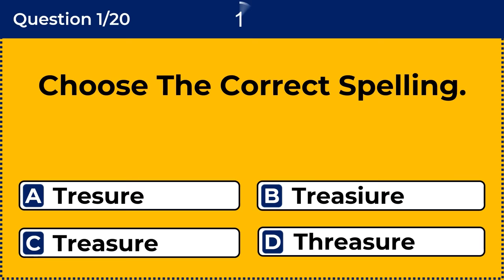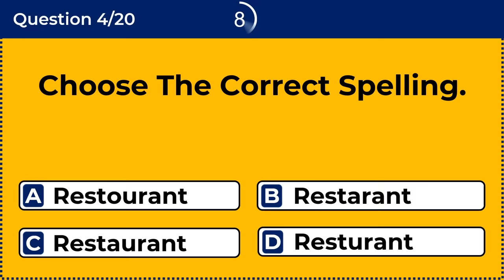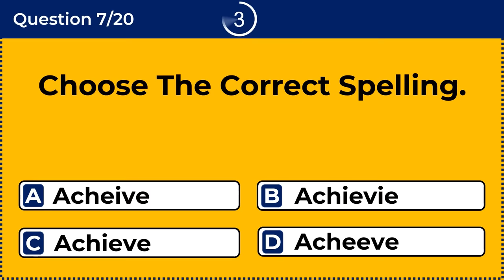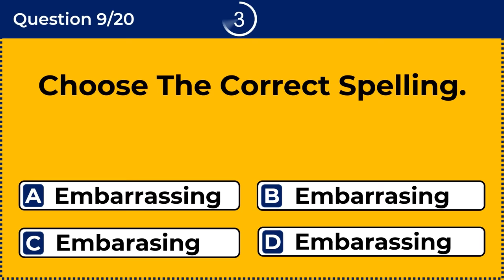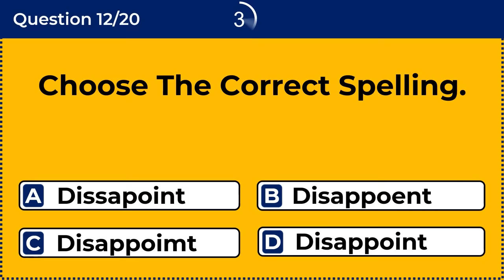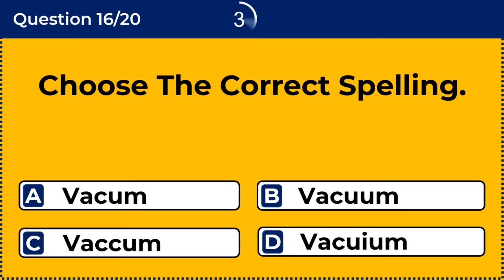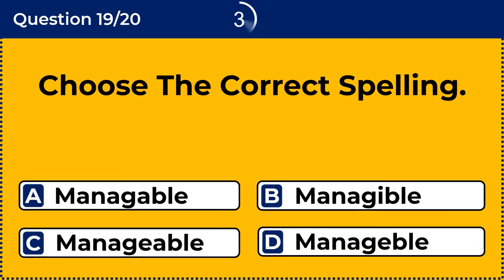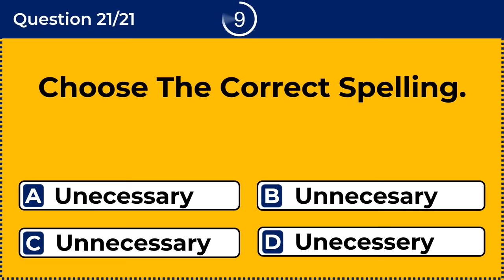Spelling Quiz - CAN YOU SCORE 20/20? | Part #36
Can you find the correct spelling? 98% CANNOT. Commonly MISSPELLED words. Spelling Quiz